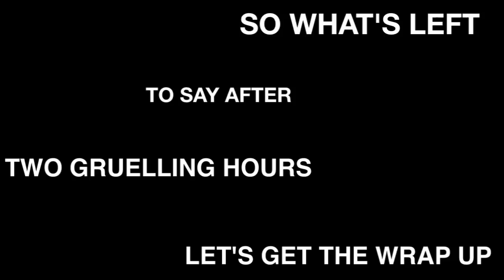LADIES CLINIC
Team OTR's Ladies clinic skit for the 2012 OTR Fundraiser for Cebu.